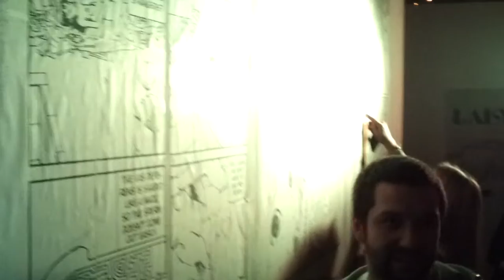The Baloon @ ARMA17 Labyrinth (2011-11-18) p3